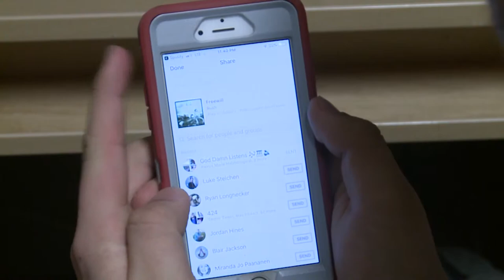Music in the Dorms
Reporter Madison Nelson Gira and Shannon Blomgren aired 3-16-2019